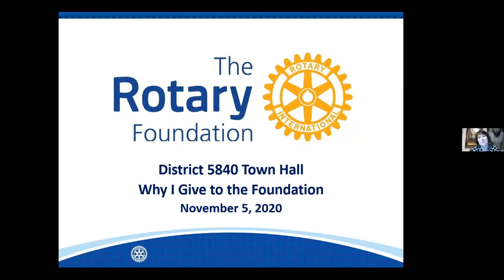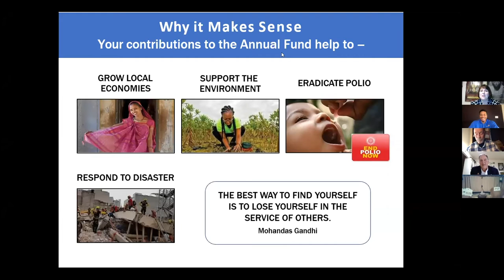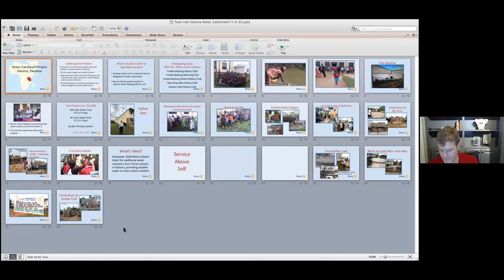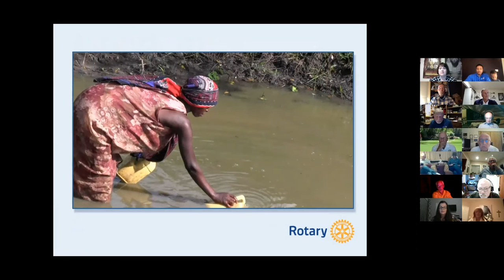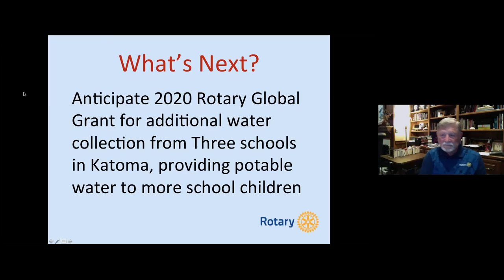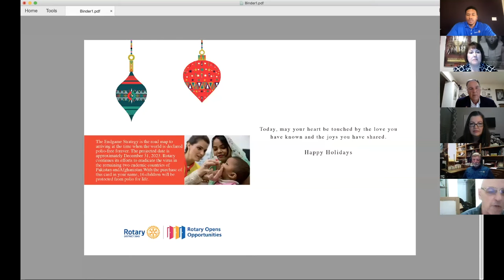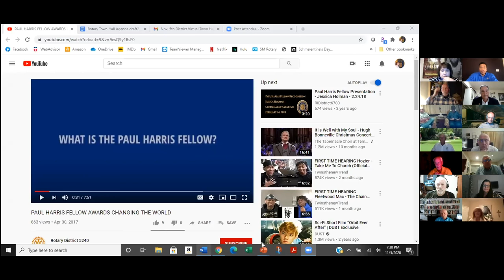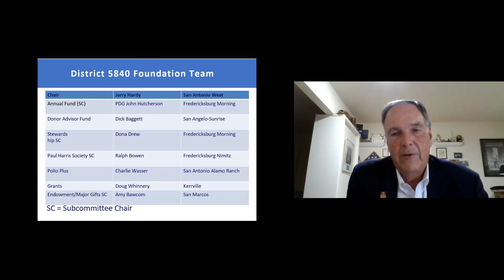District 5840 Town Hall - 2020 D5840 Foundation Seminar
On November 5th at 6:30PM, we held our Virtual District Town Hall. Our guest speakers were PDG Jerry Hardy, Foundation Chair, and Major Gifts Chair Amy Bawcom. They discussed the Rotary Foundation and highlighted a District and Global Grant from one of our Clubs.